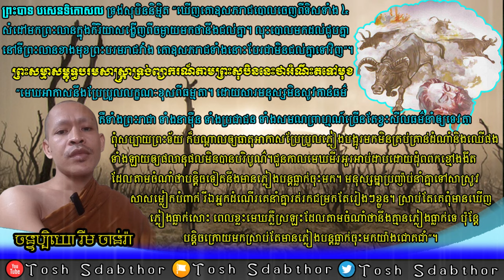សុបិនព្រះបាទបសេនទិកោសល | Rim Chanra Dharma Talk 2023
សុបិនព្រះបាទបសេនទិកោសល
-តើអ្វីជាភាពអស្ចារ្យ?

-រៀនត្រាប់ឱ្យត្រូវទំនង

-ព្រះអាស៊ី ព្រះអឺរ៉ុប

-ទឹកសម្បថ៍គ្មានន័យ

-ចោរ និងអ្នកបះបោកើតចេញពីណា?

-រំលាយអារម្មណ៍ភាពជាខ្ញុំគេ